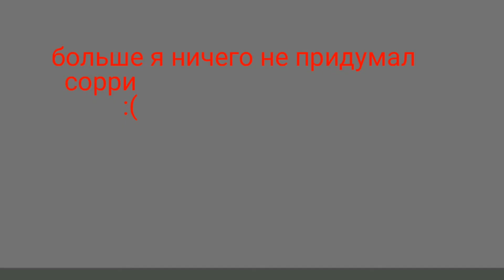ПРИКОЛЫ SCP АНИМАЦИЯ РИСУЕМ МУЛЬТФИЛЬМ 2